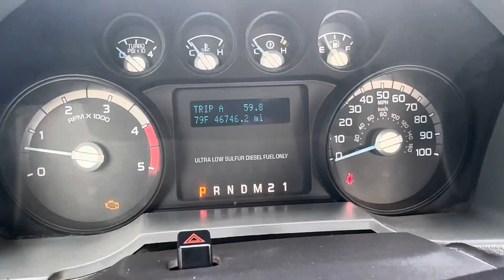2012 Ford F-250 Diesel Regular cab inside and outside video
For sale 2012 Ford F-250 Diesel with only 46,746 ORIGINAL miles on it. This truck is located at Pristine Auto World in Kemah, TX.